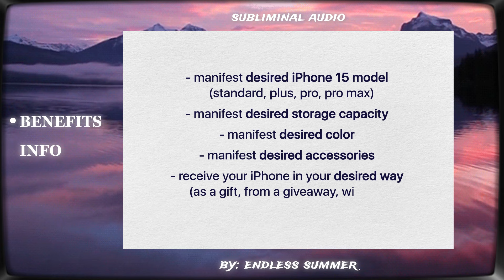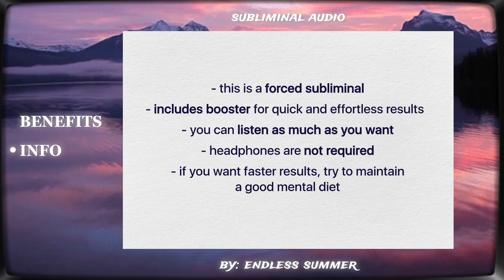manifest iphone 15 (forced subliminal)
𝐁𝐄𝐍𝐄𝐅𝐈𝐓𝐒:
• manifest desired iPhone 15 model (standard, plus, pro, pro max)
• manifest desired storage capacity
• manifest desired color
• manifest desired accessories (phone case, etc.)
• receive it in your desired way (as a gift, from a giveaway, with your own money, etc.)
• quick and effortless results

𝐈𝐍𝐅𝐎:
• this is a forced subliminal
• includes booster
• you can listen as much as you want
• headphones are not required
• unisex
• try to maintain a good mental diet if you want faster results

• Subliminal messages are affirmations that bypass your conscious mind and go straight into your subconscious. The affirmations are hidden in the music, just below our hearing level.

i love you and wish you the best results,
- Franzi